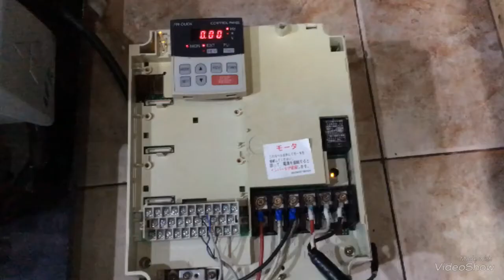เทสรัน Inverter A500 7.5kw 380v 10แรง